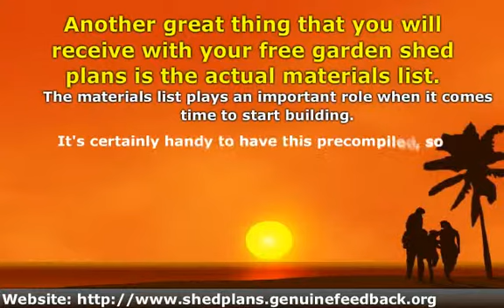Free Garden Shed Plans - What to Expect From Them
Where to find free garden shed plans online.